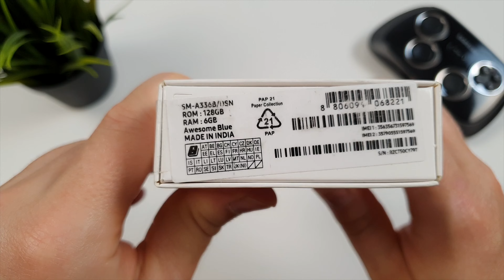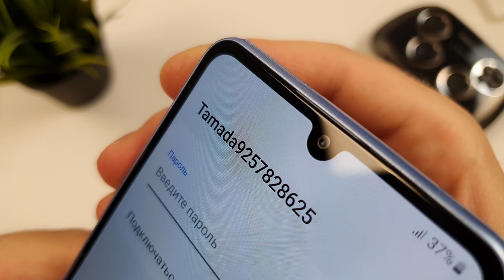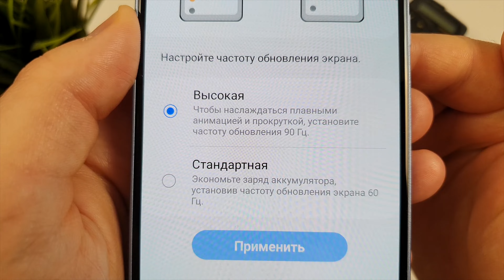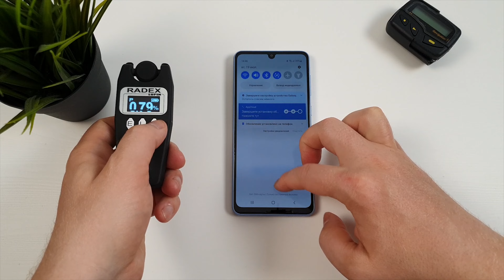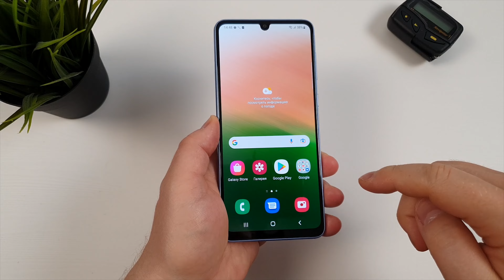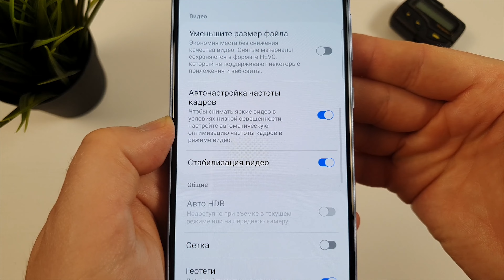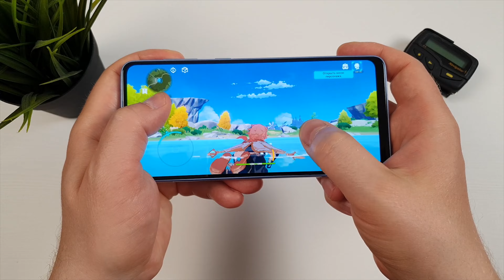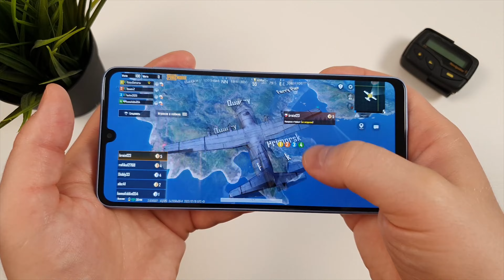Galaxy A33, Samsung!ЛУЧШИЙ В ЛИНЕЙКЕ!? [Честный Обзор 4К]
Он самый бюджетный в линейке, но оказался очень хорошим. Я даже именно его рекомендую брать.
Тайм коды для народа:
00:00 Коротко о главном, характеристики смартфона
01:12 Распаковка и комплектация
03:56 Осмотр внешнего вида
05:47 СТЕРЕОЗВУК тест
07:14 Сравнение дизайна
07:30 ОСНОВНЫЕ ПЛЮСЫ И МИНУСЫ ГЭЛАКСИ А33
08:01 Функционал оболочки
09:23 ШИМ тест
10:10 1000руб. в подарок
11:50 Настройки камеры
13:54 Примеры видео
16:47  Примеры фото самсунг а33
18:16 Троттлинг тест смартфон galaxy a33
18:41 Игровой тест
21:14 Подведение итогов
Это канал с хорошей репутацией.
Напишите мне! ЕвгенийДонец, автор канала
Аудитория канала Честный Обзор - здравомыслящие взрослые люди. Почитайте комментарии под роликами и вы сами это поймёте. Отвечаю на каждый комментарий по теме! Это действительно честный блог.
Покупаю в магазине kasla.ru
НА ВОПРОСЫ ПО ОБЗОРУ ОТВЕЧАЮ ТОЛЬКО НА YouTube!